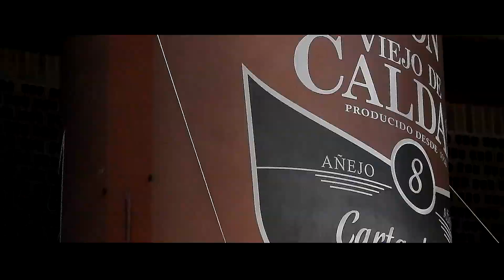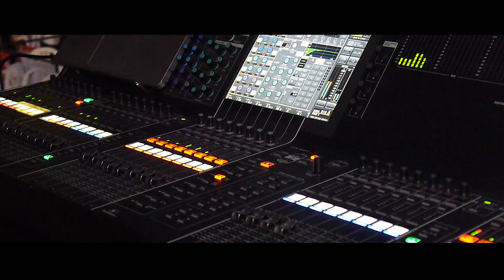Lanzamiento de "Te Estrellaste" concierto en la Macarena 2020